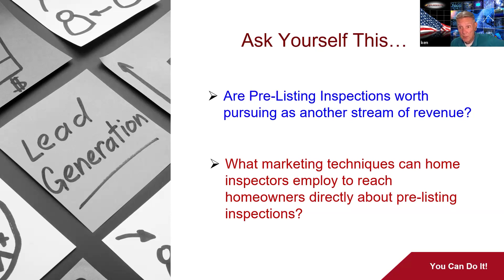Home Inspector Huddle Open Mic: Pre-listing Inspections Replay September 12, 2024 [TEASER]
| Home Inspector Marketing | Home Inspector Help

Unlock the potential of pre-listing inspections in today's real estate market! Join us for an insightful replay of our open mic session at Home Inspector Huddle, where we dive deep into this valuable service. Learn why now is the perfect time to offer pre-listing inspections and how they can boost your home inspection business.

In this video, we cover:
• The benefits of pre-listing inspections for homeowners and inspectors
• Effective marketing strategies to reach homeowners directly
• How to leverage various lead sources for pre-listing inspections
• The importance of building relationships in the industry

Discover how pre-listing inspections can create an additional revenue stream and set you apart from the competition. Whether you're a seasoned inspector or just starting out, this discussion offers valuable insights to help grow your business.

📢 Don't miss out on this opportunity to expand your services and attract more clients. Sign up for FREE at Home Inspector Huddle to access the FULL VIDEO, more exclusive content, connect with fellow inspectors, and unlock valuable resources to boost your career.

How do you feel about pre-listing inspections? Share your thoughts and experiences!

Are you a home inspector or run a home inspection business? Whether you're considering selling your business, expanding from a one-man shop to a multi-inspector firm, or just starting out after graduating from home inspection school, we're here to help boost your success! Our expertise in home inspection marketing and innovative ideas can promote and market your home inspection business, helping you build and grow effectively.

Struggling to attract more clients? Been in the business for less than 24 months and need a sales boost? Or are you a business opportunity seeker in the home inspection industry? Our tailored strategies in marketing home inspection businesses are designed for you.

We offer comprehensive solutions and systems for all your needs - from individual home inspector marketing to ideas for building your multi-inspector firm. Our goal is to empower your business to thrive in a competitive market.

home inspector digital marketing
home inspector marketing
home inspector seo
home inspection social media marketing
home inspector marketing secrets
social media marketing for home inspectors
home inspection seo
seo for home inspectors
marketing ideas for home inspectors
home inspection newsletter
home inspection marketing ideas
how to get home inspection leads
home inspector advertising
home inspection leads
marketing for home inspection business
home inspection marketing
home inspection advertising
home inspection marketing company